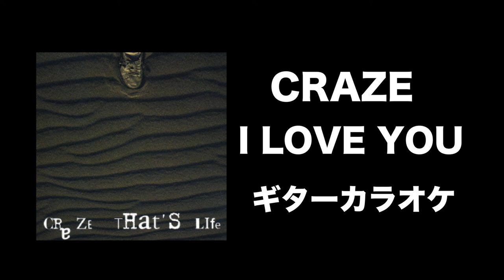CRAZE/I LOVE YOU【ギターカラオケ🎸DLは概要欄から】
DLはこちら⬇️CRAZE/I LOVE YOU

1977年生まれの私SeaBirdが、等身大の自分をお届けする新型音楽チャンネルです。